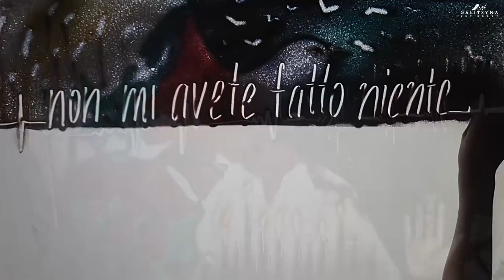Eurovision 2018 Italy: Ermal Meta & Fabrizio Moro - "Non Mi Avete Fatto Niente". Sand Animation art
Eurovision 2018 Italy Ermal Meta & Fabrizio Moro Non Mi Avete Fatto Niente. Sand Animation: Visual Art Entertainment

GalitsynaArtGroup - The Best Visual Art Show studio.

Sand Show Italy
Sand Pictures Italy
Sand Art show in Italy
Sand Show painting in Italy

Artist: Ermal Meta & Fabrizio Moro
Title: Non Mi Avete Fatto Niente
English title: You did nothing to me
Composers: Ermal Meta, Fabrizio Moro, Andrea Febo
Event: Eurovision Song Contest 2018 Lisbon

You did nothing to me

Now they don't know what time it is in Cairo
The sun on La Rambla isn't the same today
In France, there's a concert, people having fun
Someone sings loudly, someone screams "Death"

In London it always rains, but today it isn't painful
The sky makes no exception, even for a funeral
In Nice, the sea is red with fire and shame
Of people on asphalt and blood in the sewer

And this enormous body that we call Earth
Wounded to its core form Asia to England
Galaxies of people lost in space
But the most important space is that of a hug

Of mothers withouth children, children without fathers
Enlightened faces, like walls without pictures
Minutes of silence, broken by a voice

You didn't take anything from me
This is my life that continues
Beyond everything, beyond people

You didn't gain anything
Because there's more
Than your pointless wars

Some people cross themselves, some pray on rugs
Churches and mosques, imams and all the priests
Separate entrances to the same house
Billions of people hoping for something

Arms without hands, faces without names
Let's swap our skins, we're all human in the end
Because our lives are not a point of view
And a pacifist bomb doesn't exist

Because there's more
Your pointless wars

Skyskrapers and subways fall
The walls of conflict raised for bread
But against every terror that obstructs the path
The world stands up again with the smile of a child
With the smile of a child

Your pointless wars
Your pointless wars
Your pointless wars
Your pointless wars

I know that everything won't come back
Happiness flew
It floated away, like a bubble

Non mi avete fatto niente

A Il Cairo non lo sanno che ore sono adesso
Il sole sulla Rambla oggi non è lo stesso
In Francia c'è un concerto, la gente si diverte
Qualcuno canta forte, qualcuno grida "a morte"

A Londra piove sempre ma oggi non fa male
Il cielo non fa sconti neanche a un funerale
A Nizza il mare è rosso di fuochi e di vergogna
Di gente sull'asfalto e sangue nella fogna

E questo corpo enorme che noi chiamiamo terra
Ferito nei suoi organi dall'Asia all'Inghilterra
Galassie di persone disperse nello spazio
Ma quello più importante è lo spazio di un abbraccio

Di madri senza figli di figli senza padri
Di volti illuminati come muri senza quadri
Minuti di silenzio spezzati da una voce

Non mi avete tolto niente
Questa è la mia vita che va avanti
Oltre tutto, oltre la gente

Non avete avuto niente
Perché tutto va oltre
Le vostre inutili guerre

C'è chi si fa la croce chi prega sui tappeti
Le chiese e le moschee gli imam e tutti i preti
Ingressi separati della stessa casa
Miliardi di persone che sperano in qualcosa

Braccia senza mani facce senza nomi
Scambiamoci la pelle in fondo siamo umani
Perché la nostra vita non è un punto di vista
E non esiste bomba pacifista

Cadranno i grattacieli le metropolitane
I muri di contrasto alzati per il pane
Ma contro ogni terrore che ostacola il cammino
Il mondo si rialza col sorriso di un bambino
Col sorriso di un bambino

Sono consapevole che tutto più non torna
La felicità volava
Come vola via una bolla